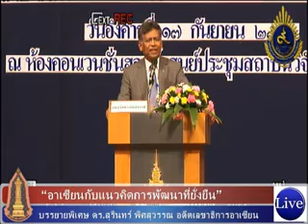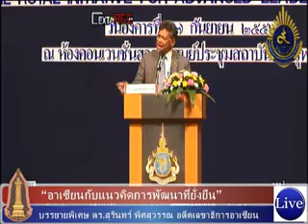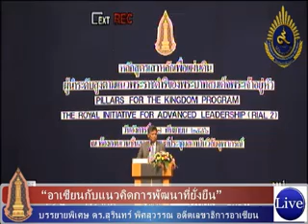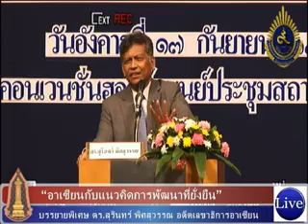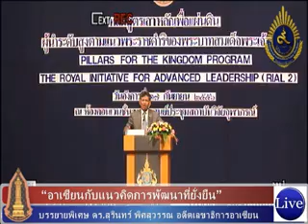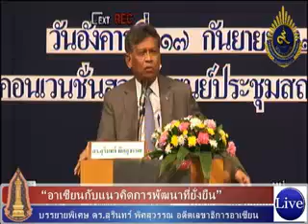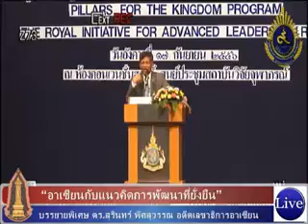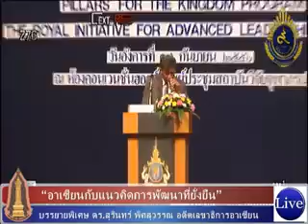ดร.สุรินทร์ พิศสุวรรณ "อาเซียนกับแนวคิดการพัฒนาที่ยั่งยืน" V.1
"อาเซียนกับแนวคิดการพัฒนาที่ยั่งยืน" บรรยายพิเศษ ดร.สุรินทร์ พิศสุวรรณ อดีตเลขาธิการอาเซียน
 หลักสูตรเสาหลักเพื่อแผ่นดิน :
ผู้นำระดับสูงตามแนวพระราชดำริฯ รุ่นที่ ๒ (สนพ.๒)
วันอังคารที่ ๑๗ กันยายน ๒๕๕๖
ห้อง Convention Hall ชั้น ๒ อาคารศูนย์ประชุมสถาบันวิจัยจุฬาภรณ์

Update : อ.เฉลิมชัย ไวยชิตา